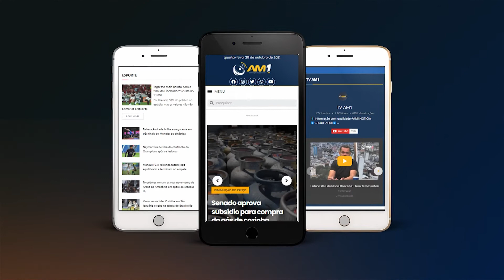Irmãos indígenas voltaram para a comunidade Palmeira, em Manicoré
A recepção em Manicoré foi marcada por uma grande festa e carreata na chegada à sede do município.